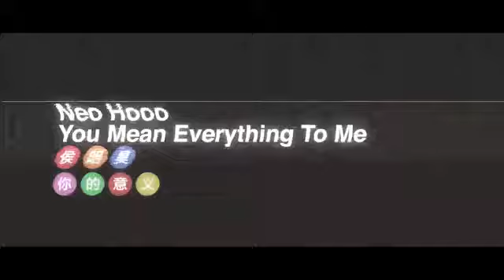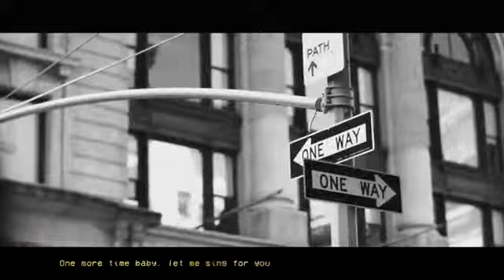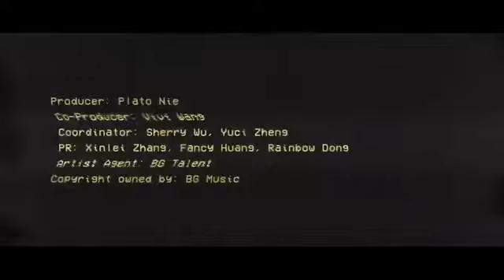You mean everything to me -Neo huo